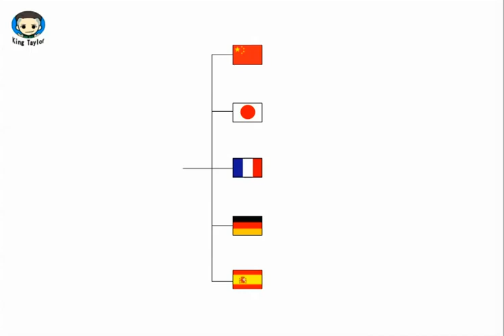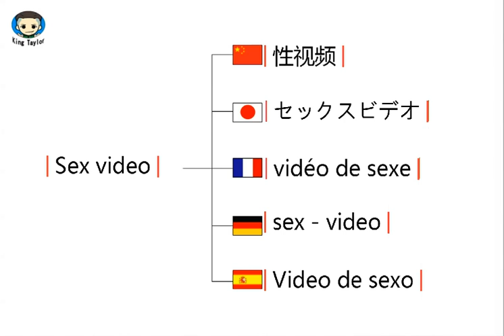How to say Sex video in German，French，Japanese，Chinese and Spanish